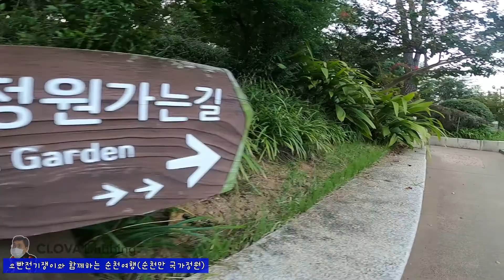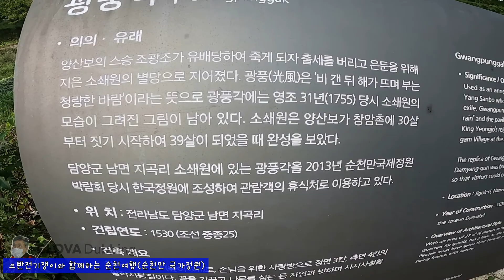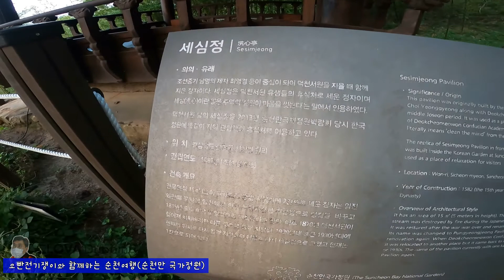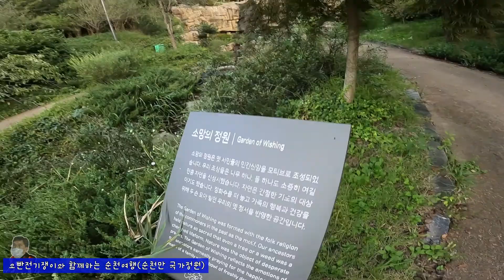순천만 국가정원 "한국정원", 순천시 여행, 순천 가볼만한곳, 순천